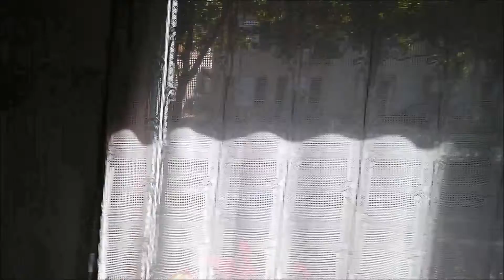Test vidéo du JJRC H12C en intérieur